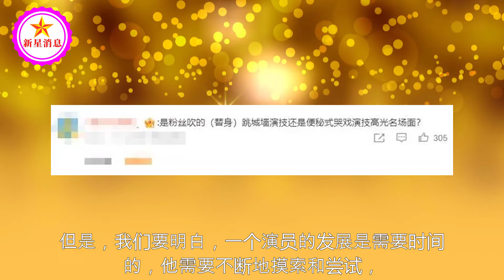《周生如故》风波升级，任嘉伦、白鹿合作细节被扒，剧粉惊讶了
《周生如故》风波升级，任嘉伦、白鹿合作细节被扒，剧粉惊讶了 | 新星消息